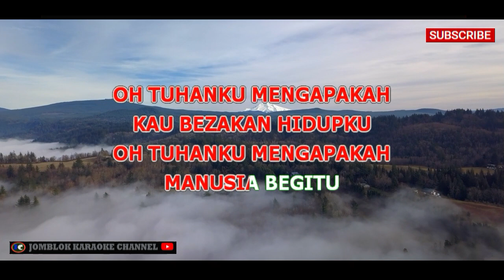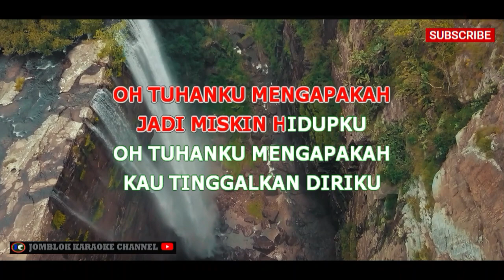Sheila Majid Engkau Laksana Bulan v2 Karaoke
Artis: Sheila Majid
Album: Warna
Tahun: 1994

Deskripsi:
"Engkau Laksana Bulan" adalah salah satu lagu yang dibawakan oleh penyanyi legendaris Malaysia, Sheila Majid, dan termasuk dalam album "Warna" yang dirilis pada tahun 1994. Lagu ini adalah balada romantis yang indah, dengan lirik yang menggambarkan perasaan cinta yang mendalam dan abadi. Sheila Majid dengan suara merdu dan emosionalnya menghadirkan lagu ini dengan penuh penghayatan, membuatnya menjadi salah satu lagu yang sangat dihargai dalam karirnya.